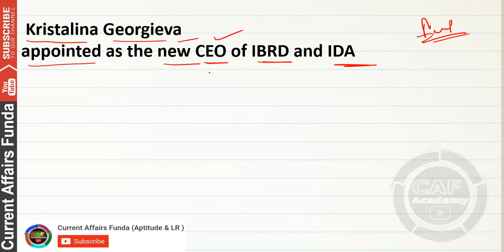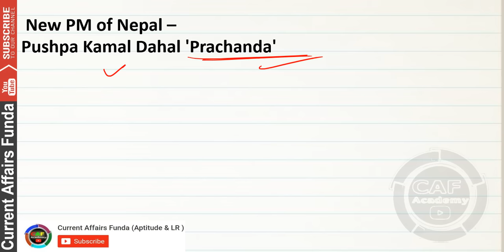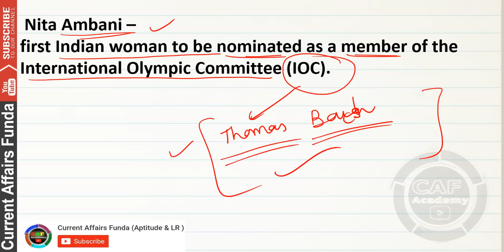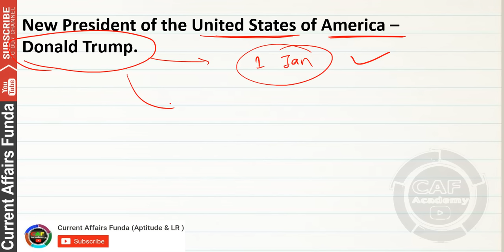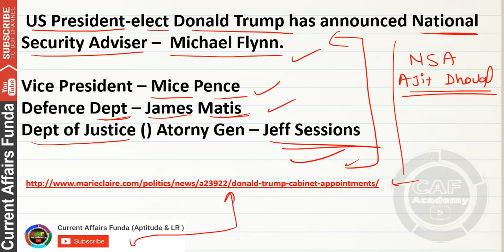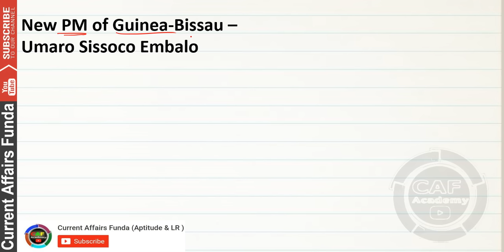New Appointments (International) Capsule Part - 2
New Appointments (International)